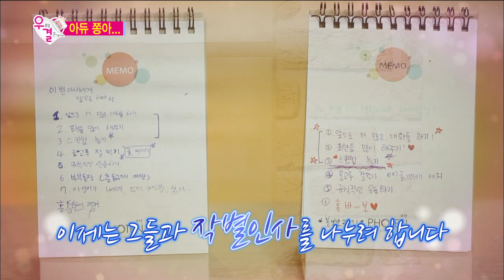【TVPP】Yura(Girl's Day) - Last Day… Sorry and Thank You, 유라(걸스데이) - 아듀 쫑아… 고맙고 미안해 @ We Got Married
Girl's Day # 319 : Girl’s Day Yura and her virtual husband Hong Jonghyun were notified the end of their virtual couple days. So they said goodbye. @ We Got Married 20150307